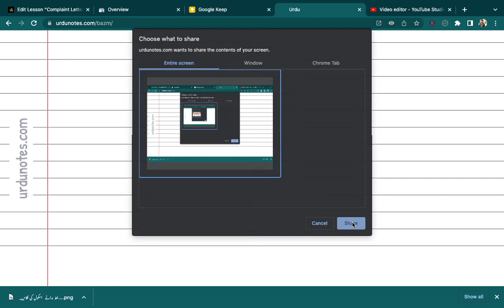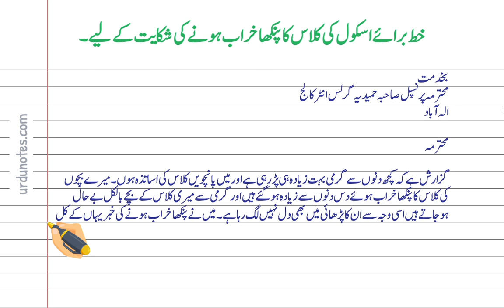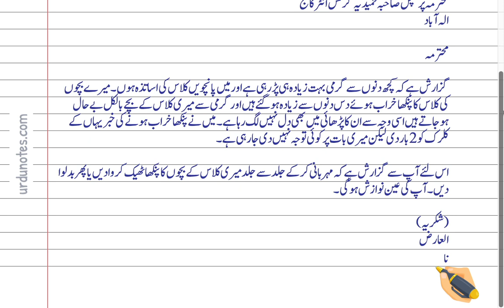خط برائے اسکول کی کلاس کا پنکھا خراب ہونے کی شکایت کے لیے۔ | Complaint Letter in Urdu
Complaint Letter in Urdu- خط برائے  اسکول کی کلاس کا پنکھا خراب ہونے کی شکایت کے لیے۔